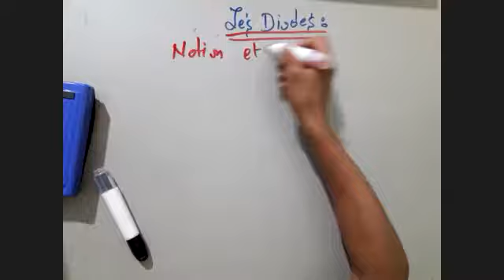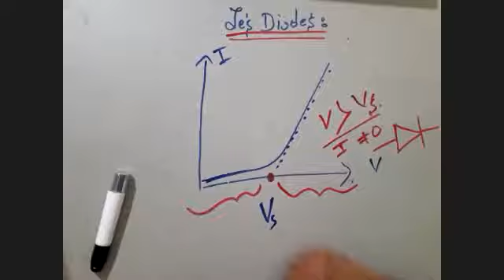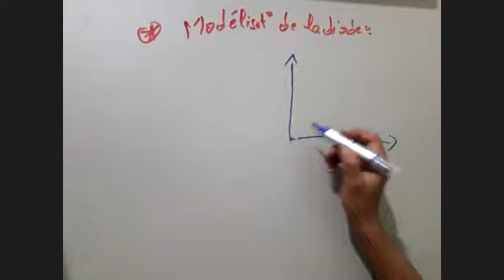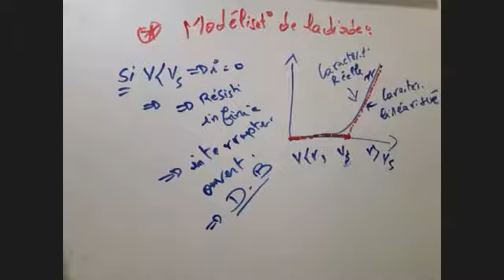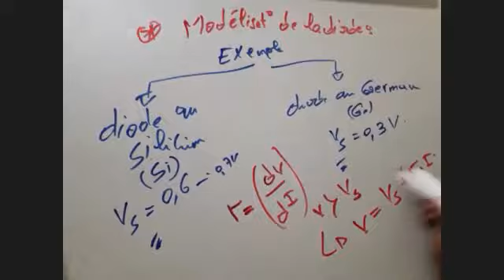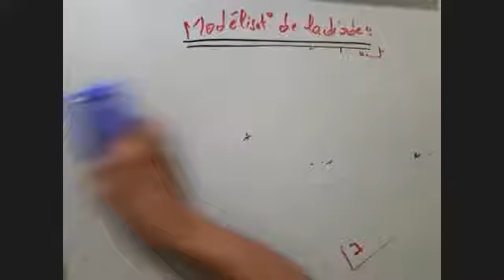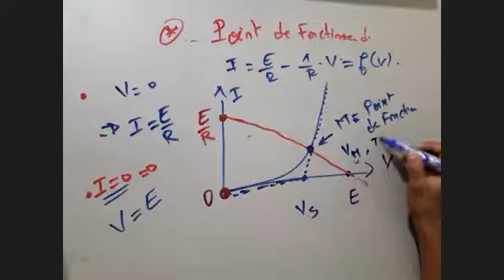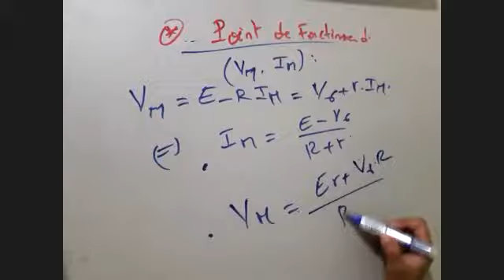LIVE 1 LES DIODES SMP MIPC MIP